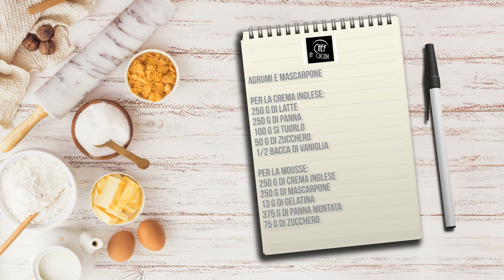Chef in Cucina - Agrumi e mascarpone